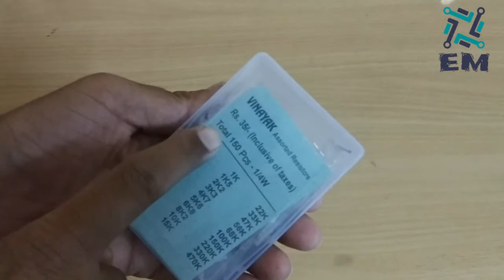Electronics Components Price in market || सस्ते Electronics Components कहाँ से ले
Electronics Components Price in market ||
सस्ते Electronics Components कहाँ से ले ||
How to get low price electronics components in local market.
Hello friends , Today's video is based on Electronics components purchasing. As we know that electronics components like Resistor, Capacitor, Diode, LDR, IC's, Sensors and Breadboard etc. which uses in electronics project. Here I will show, What is the price of a single electronics components in local market so you can measure the your project cost before making.  Online and offline components price may different.

Videos clips:
1. Breadboard : 00:43
2. LED light : 1:32
3. Transistor : 1:56
4. Battery : 2:04
5. 4 Pin IC Base : 2:10
6. 16 Pin IC Base: 2:36
7. CD 4017 IC: 2:49
8. Diode 1N4007 : 3:30
9. Diode 1N4148 : 3:48
10. Capacitive Mic : 3:52
11. 5VDC Relay : 3:58
12. 3.5mm Female Headphone jack : 4:28
13. IR Sensor : 4:41
14. 555 timer IC : 5:13
15. Variable Resistor : 5:23
16. LM386 IC : 5:50
17. Electrolytic capacitor : 6:10
18. LDR (Light Dependent Resistor) : 6:20
19. Speaker 8ohm 0.25W : 6:29
20. Rainbow ribbon cable: 6:50
21. Resistors box : 7:02